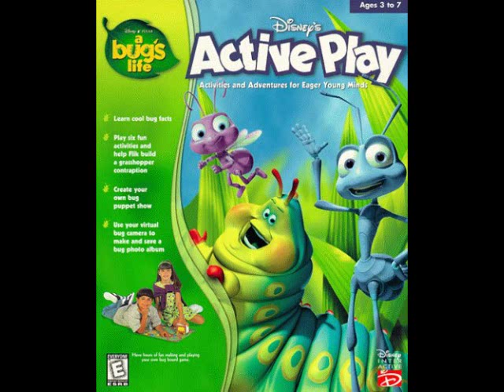A Bug's Life Active Play Music: Circus Act (Launch failure)